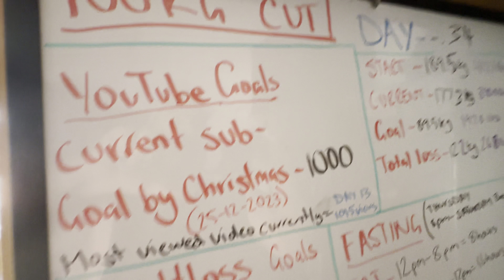100kg Cut - Day 34 ( Weigh in day, HUGE WEIGHTLOSS!!!!! and beach day )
I’m Dylan and my goal is to lose 100kgs!!! (220.4lbs)
My starting weight was 189.5kg (417.7lbs)
My current weight is 177.3kg (390.8lbs)
Giving me a current total weight loss of
12.2kg (26.8lbs)
I’m a 31 year old truck driver from Sydney, Australia
A Dad to a beautiful 2 y.o baby girl & another on the way! I’m currently posting everyday showing my day to day life which consists of an insight into what it’s like working as a trucker in busy Sydney. I have a home gym so I’ll be showing you my workouts while I’m on a 100 kg cut. Over the past few years I’ve been on a weight loss journey with many ups & downs but I’ve committed this time to a 100kg cut wanting to become a healthier fitter person not only for myself but to be better for my kids.
When I have a bit of spare time I like to go fishing,4x4ing & finding nice spots to fly my drone.
Regularly like to BBQ/Smoke meats so that’ll also be featured in my videos sometimes.

Also come follow my other socials